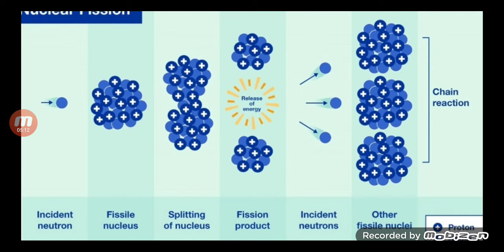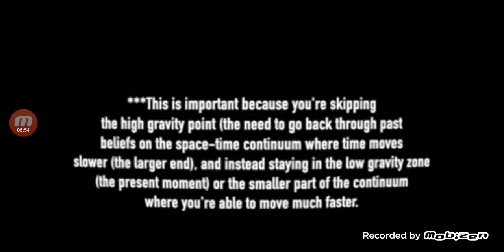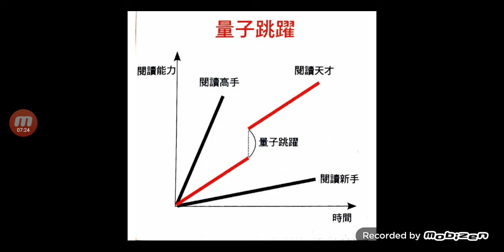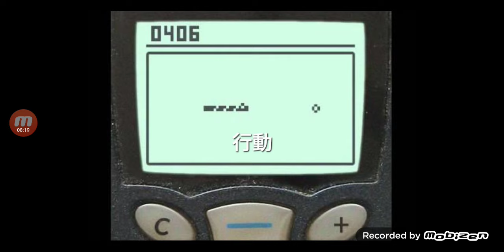😍人生是循環賽道🫢‼️無限輪迴❗️事情會重遇⁉️量子跳躍💥平行宇宙🔥高我😀